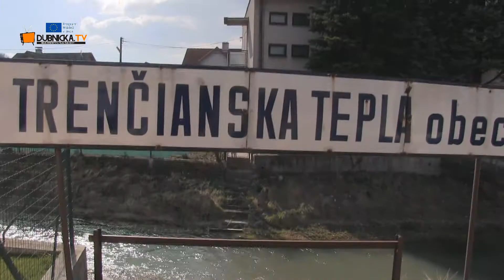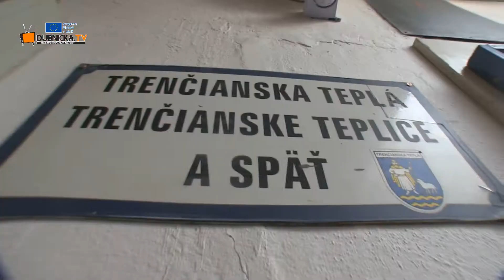Jazda električkou pri priležitosti MDŽ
K príležitosti Medzinárodného Dňa Žien, si TREŽ (Trenčianska elektrická železnica) pripravila pre verejnosť jazdy historickou električkou medzi Trenčianskou Teplou a Trenčianskými Teplicami.